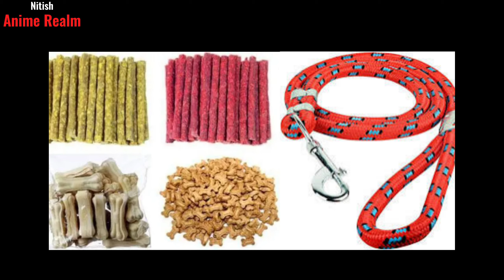Loving yamada at lv999 season 2 episode 12 in hindi | chapter 81-85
In this video, I'm thrilled to share my love story with Yamada-Kun in Hindi, intertwined with the excitement of LV999 Season 2 Episode 12. Join me on this journey as I delve into the depths of romance and adventure. Don't miss out, hit play now!

More Queries
my love story with yamada-kun at lv999
my love story with yamada-kun at lv999 anime
my love story with yamada kun at lv999 season 2
Loving yamada kun at lv999 season 2 manga
Loving yamada kun at lv999 chapter 84 in hindi
my love story yamada kun at lv999 chapter 82
Loving yamada kun at lv999 chapter 85 explain
Loving yamada kun at lv999 chapter 83 hindi explaination
my love story with yamada kun season 2
my love story with yamada-kun at lv999 season 2 manga
anime recape
anime episode